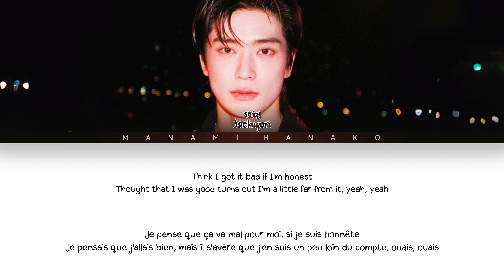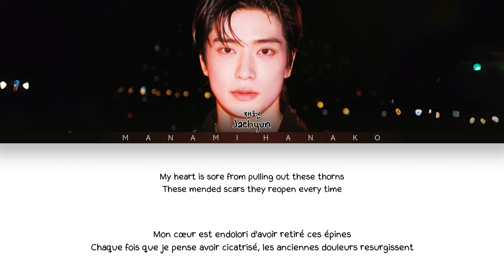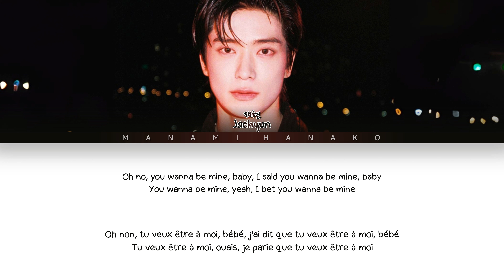{VOSTFR} JAEHYUN (재현) - 'ROSES' (Color Coded Lyrics Français/Rom/Han/가사)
• Artiste.s: JAEHYUN
• 아티스트: 재현
• Groupe: NCT
• 그룹: 엔시티
• Chanson♫: ROSES
• Album: J – The 1st Album
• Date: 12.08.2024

JAEHYUN
재현
DANDELION
ROSES
NCT
엔시티
jaehyun roses vostfr
jaehyun roses traduction
roses jaehyun vostfr
roses jaehyun traduction
jaehyun roses
roses jaehyun
JAEHYUN vostfr
vostfr JAEHYUN
traduction JAEHYUN
JAEHYUN traduction
jaehyun paroles
jaehyun français
jaehyun ccl
jaehyun paroles français
NCT vostfr
vostfr NCT
traduction NCT
NCT traduction
nct paroles
nct français
nct ccl
nct paroles français
Kpop VOSTFR
VOSTFR kpop
KPOP
KHipHop
KRnB
KSoul
Korea
Japan
KHipHop vostfr
KRnB vostfr
KSoul vostfr
kpop paroles
paroles kpop
vostfr
Traduction
Traduction Française
French
French Translation